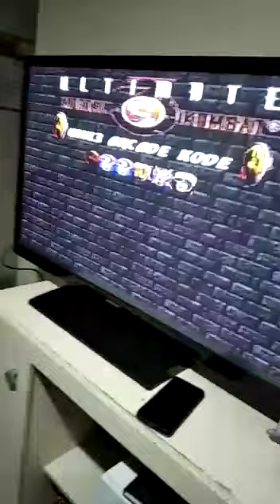LIUKANG FAZENDO FILA NO MORTAL KOMBAT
Nesse canal você vai encontrar as coisas relacionadas a mortal kombat, desde de umk3, mkt, fatality, brutality, friendship e animality.

Muito obrigado por estar aqui no canal. Saiba que a nossa prioridade aqui é se divertir jogando vídeo game.

Geralmente tem muitos combos, algumas vezes tutoriais.

Vamos colocar vídeos de mortal kombat 11 também.

Você já assistiu o filme novo do mortal kombat 2021? Temos vídeos relacionados tbm.

O Ultimate Mortal Kombat 3 é o quarto e um dos mais populares games da bem sucedida franquia de games de luta da Midway Games. Lançado originalmente em 1996, o jogo tem agora versões repaginadas para Windows e iOS, que tentam manter a dinâmica utilizada nos antigos Super Nintendo, Mega Drive e Sega Saturn.

Disponível gratuitamente tanto para computador como para smartphone e tablet, o UMK3 é um pouco diferente entre as plataformas. Para PC, ele é como um emulador da versão antiga, igualzinho ao de console. No iOS, desenvolvido pela WB Games, ele tem no visual a maior diferença, com ótima qualidade de imagem e pequenas mudanças nos menus.

O jogo em si é o tradicional Mortal Kombat, em ambas as versões. É possível mandar as bolas de fogo do Liu Kang, roubar as almas com Shang Tsung, soltar raios com Rayden, além de, claro, finalizar seus oponentes com fatalities. Tudo isso com a alta qualidade do Retina Display no iOS ou então com os gráficos “roots” no PC.

Nossa opinião
Ultimate Mortal Kombat 3 era uma ótima opção de diversão em 1996 e continua sendo em 2013. Seja no PC, onde mantém gráficos e jogabilidade idênticas à versão original, como no iOS, onde tem um visual mais apurado e comandos touchscreen, ele é uma experiência bem interessante tanto para antigos fãs como para novos adeptos do MK.

Muitos golpes depois estamos chegando ao terceiro jogo da série Mortal Kombat, você deve ter notado o aumento de personagens durante os números da série, juntamente com isso, um aumento de dicas também tem ocorrido e isto é um prato cheio para os nossos artigos. Os jogadores de Mortal Kombat 3 podem levantar da cadeira e preparar-se para muitas novidades.